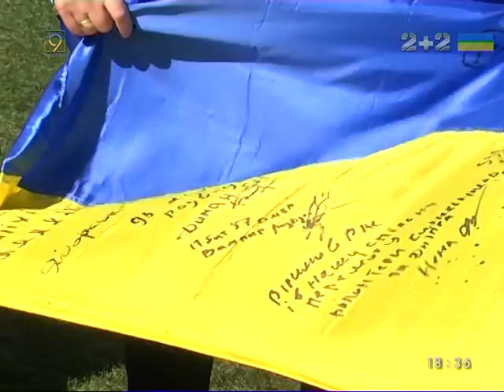Клуб выходного дня для семей участников АТО в гостях у ФК Днепр